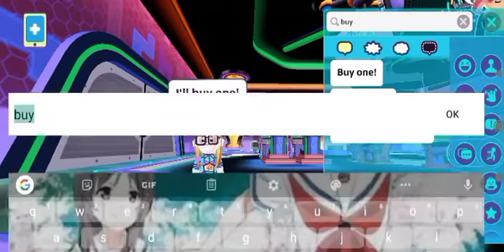Maaf jarang buat vidio